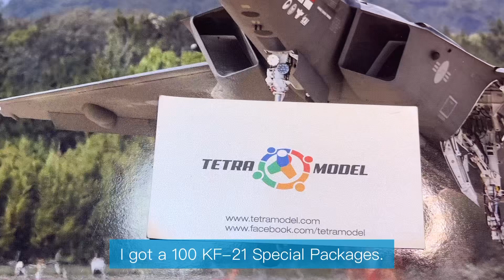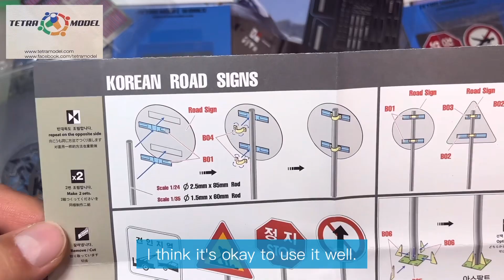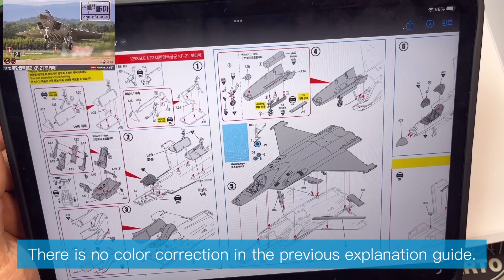KF-21 스페셜 패키지 & TETRA MODEL GOODS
아카데미 제1회 하비쇼 한정(100) 스페셜 패키지 KF-21 보라매와 테트라모델에서 보내주신 굿즈들 리뷰입니다.